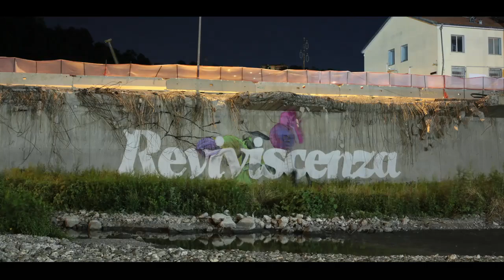"Reviviscenza" Ponte Morandi Genova - street art Manu Invisible 2019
Genova, Luglio 2019, a quasi un anno dalla tragica vicenda, ho voluto rendere il mio omaggio alle vittime del Ponte Morandi.
"Reviviscenza" significa ricrescita, speranza, significa: miracolo.
Oggi Genova appare come una piccola pianta: una di quelle che all’improvviso sembra abbiano smesso di vivere, che quasi si stanno per seccare, e che tutto d'un tratto sbocciano di nuovo.
Ritornano a essere verdi, fanno altri fiori, persino più belli di prima.

Genoa, July 2019, almost a year after the tragic story, I wanted to pay tribute to the victims of Ponte Morandi.
"Reviviscenza" means regrowth, hope, means: miracle.
Today Genoa looks like a small plant: one of those that suddenly seem to have stopped living, that they are almost going to dry out, and that all of a sudden they bloom again.
They return to being green, they make other flowers, even more beautiful than before.